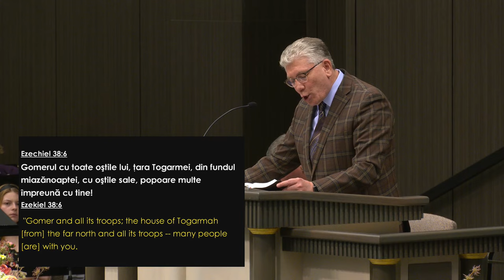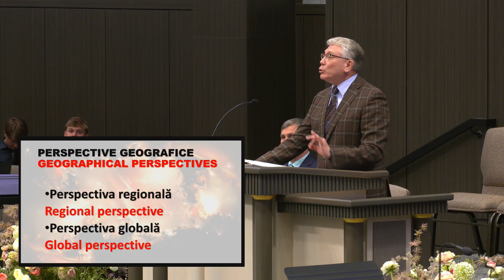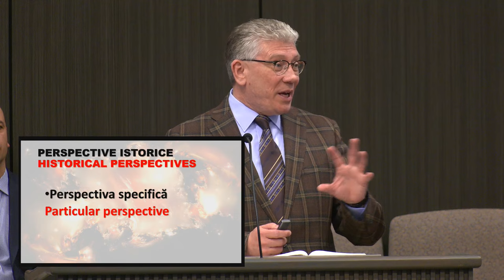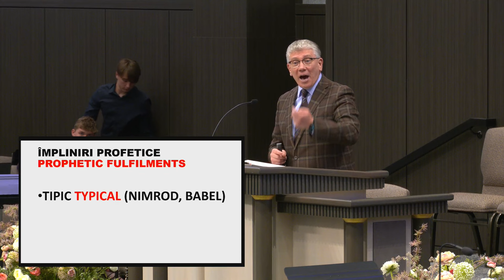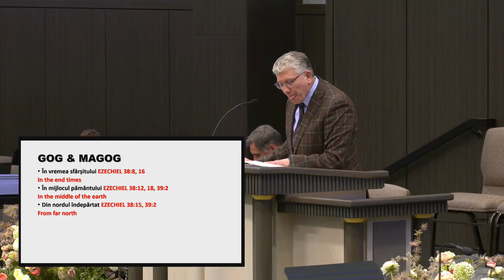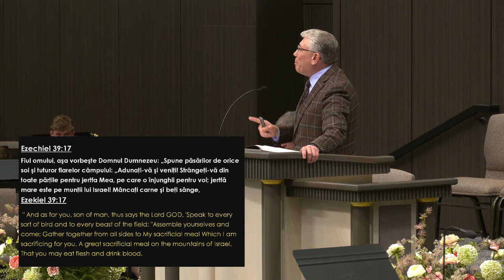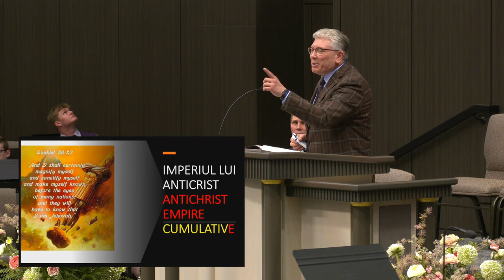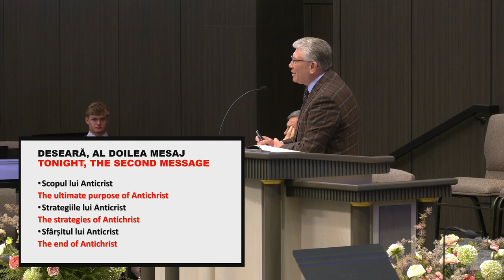Cristian Ionescu - Profeția despre Gog & Magog (interpretare apocaliptică)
Biserica Elim Chicago - mesaj rostit de pastorul Cristian Ionescu, în data de 15 mai 2022. Predici pentru vremuri grele